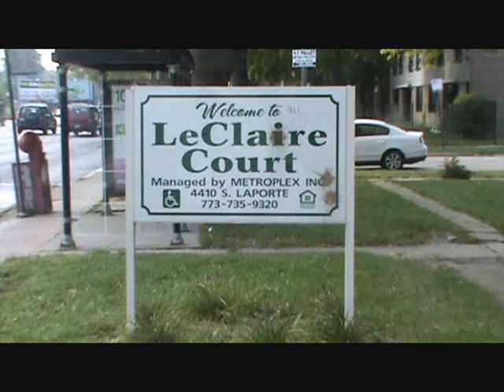LC Crazy.....Farewell Tribute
Special appearences (Veto & Adot)